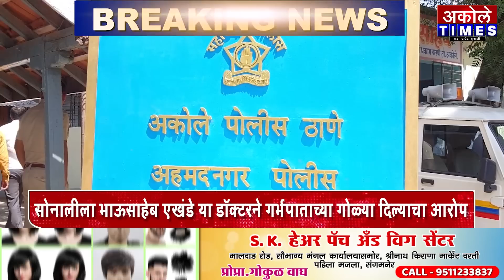गर्भपात केल्याने नवविवाहितेने विहिरीत उडी मारून संपविली जीवनयात्रा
सोनाली एखंडे या विवाहितेच्या संसाराचा चार महिन्यातच अंत